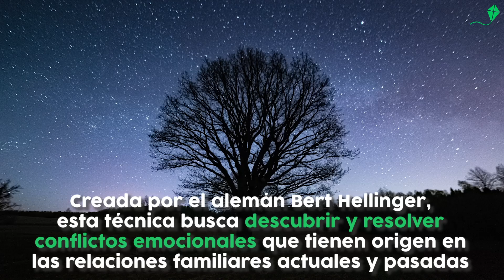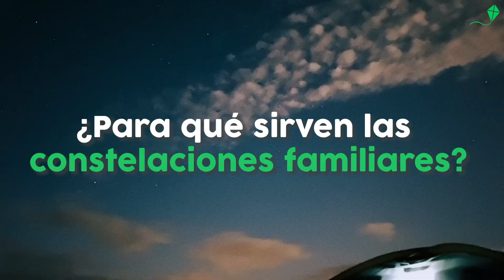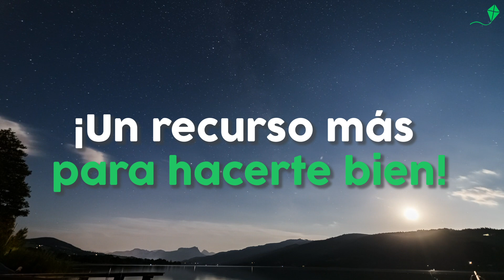¿Qué son las constelaciones familiares y para qué sirven?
Todos sabemos, en general, que la historia de nuestra familia deja una huella importante en nuestra personalidad, en el tipo de relaciones que forjamos y en las elecciones que vamos haciendo a lo largo de la vida. Nuestro árbol genealógico también nos constituye, como el ADN espiritual que nos recorre. Estas cuestiones abordan quienes buscan significados y alivio en las constelaciones familiares, tan de en boga estos días. Pero qué es constelar, quiénes y cómo lo hacen, para qué sirven.

Si querés leer en profundidad sobre estas frases, podés ir a la nota en nuestro sitio

Y si te gustó y sirvió el video no olvides darle Like, suscribirte al canal y activar las notificaciones así nos ayudás a compartirlo y no te perdés ninguna de nuestras recomendaciones :)

Índice del video:

0:00 Qué son las constelaciones familiares y para qué sirven
0:10 Qué son
1:04 Para qué sirven
1:57 Te dejamos un nuevo recurso